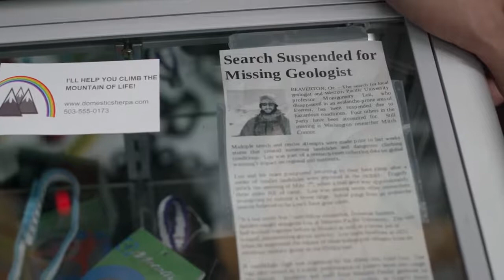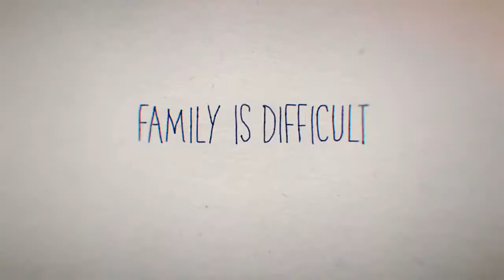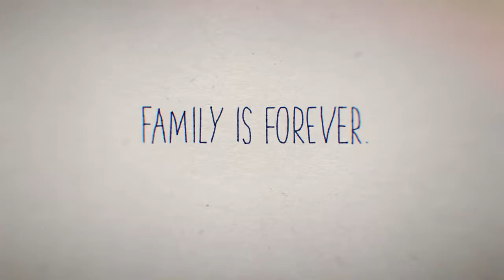PRETTY BROKEN (2018) Trailer HD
Lindsey Lou's father has gone missing on a mountaineering expedition and she's determined to find him, only she's the least qualified for the job.